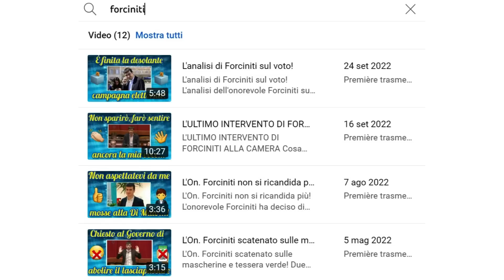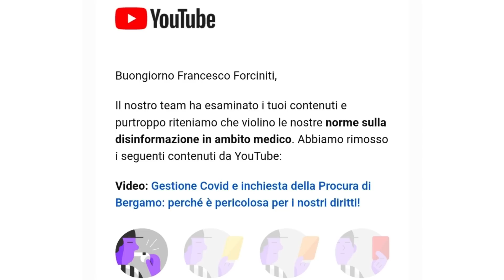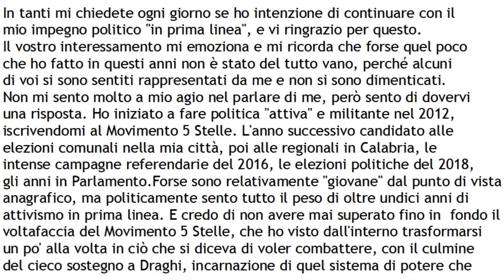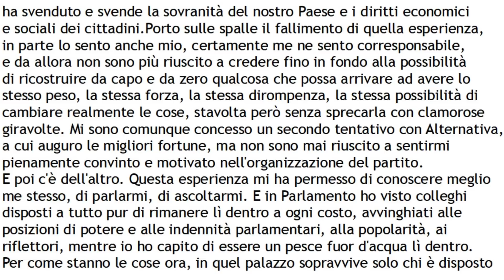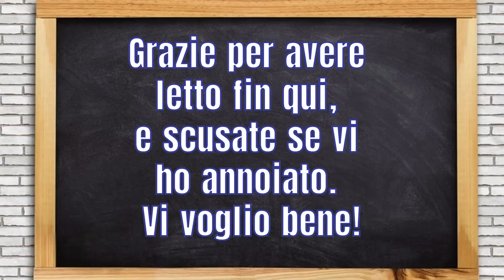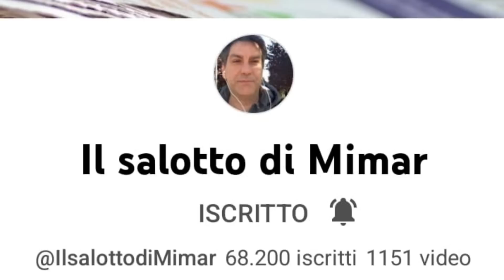Che fine ha fatto l'On. Francesco Forciniti?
Che cosa starà facendo ora l'on. Forciniti, uno dei pochi veri oppositori al Governo Draghi?
Ecco la risposta!

Mimar

Mimar